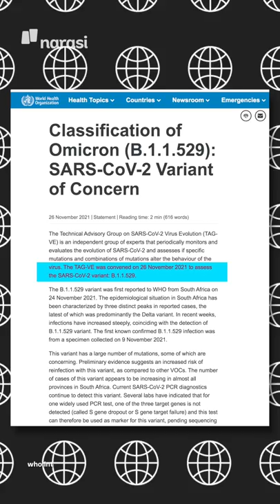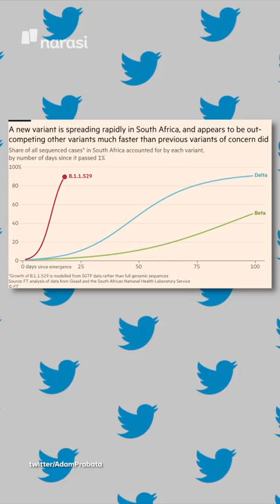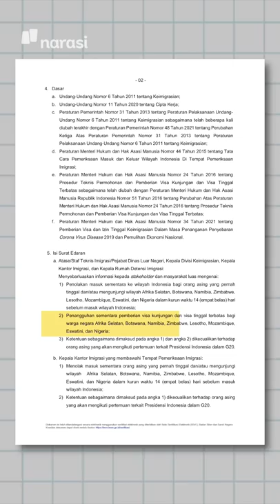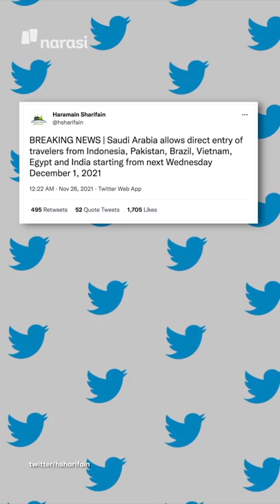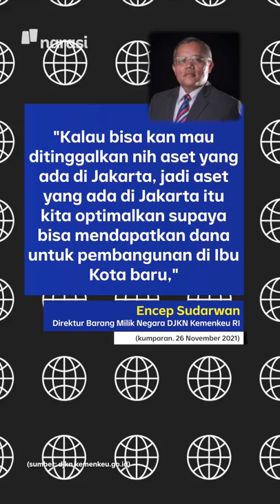VARIAN OMICRON MENYERANG, KENAPA WHO CEMAS? | Narasi Pagi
Jalan menuju bebas COVID-19 makin panjang. Belum tuntas soal varian Delta yang mematikan, muncul varian virus Covid-19 yang baru. Varian ini dikasih nama Omicron. Beberapa negara udah laporan, ada warganya yang terpapar varian ini. Duh..

(Narasi)